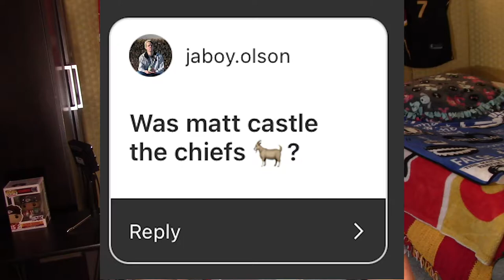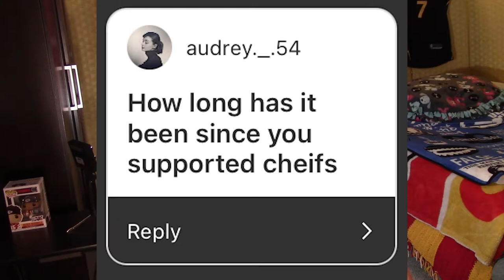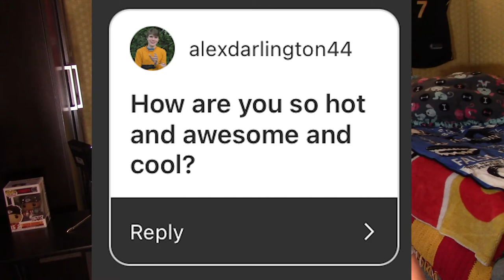CHIEFS CHAT: Responding To Your Questions Part 1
Responding to the questions you guys sent me on instagram.

Episode #45